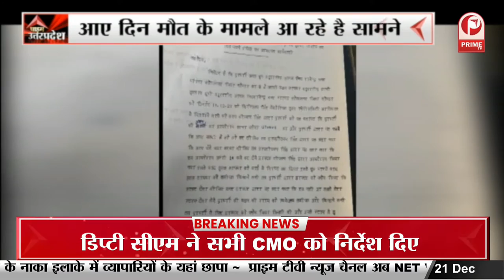kannauj: कर्मचारियों की लापरवाही आई सामने, मरीज को नहीं मिला stretcher || Prime Tv